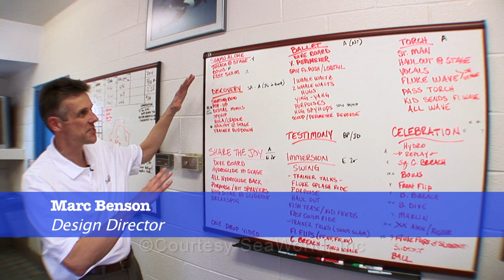The Making of SeaWorld Documentary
Editing Project/ Final Cut Pro
_Assignment was to edit a documentary about the SeaWorld show 'Believe'
_A boatload of clips were available
_Title sequences & lower 3rds are all originals
_Music: Eric Serra- Le Grand Bleu